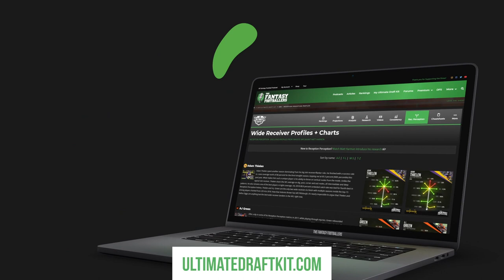Fantasy Football 2019 - QB Rankings Part 2 + The Fantasy Forgotten - Ep. #752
The Fantasy Footballers Podcast is back with another episode as the 2019 season draws near! Andy, Mike, and Jason discuss and debate the middle to late round QBs that can help you win your fantasy league. Plus, the latest Andrew Luck and Antonio Brown news, and a few forgotten players that should be relevant for fantasy football. Prep your redraft, keeper, and dynasty fantasy football teams for 2019 with the #1 fantasy football podcast. -- Fantasy Football Podcast for August 13th, 2019.

02:20 - Quick Question - Name a player that could be fantasy relevant that you haven’t mentioned before
11:10 - News & Notes
21:55 - QB Rankings Part Two
22:40 - Russell Wilson
31:25 - Jameis Winston
36:55 - Kyler Murray
41:25 - Ben Roethlisberger
44:25 - Josh Allen & Lamar Jackson
47:55 - Dak Prescott
51:20 - Mitch Trubisky / Kirk Cousins / Philip Rivers
53:50 - Mailbag